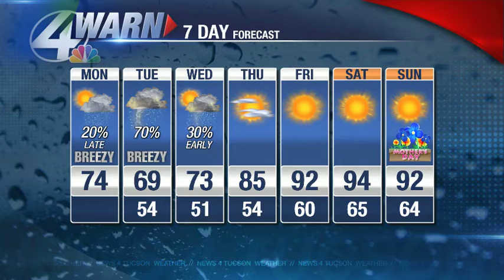Beamish Blogcast: May 8th, 2017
From sizzle to showers...and yes, mountain snow.